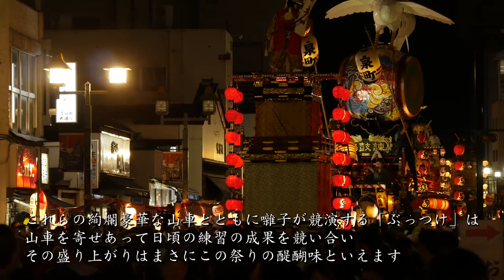とちぎ秋まつり（Tochigi Autumn Festival）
２年に１度開催される、小江戸の粋を感じさせる栃木市最大の祭りです。見事な彫刻と金糸・銀糸の刺繍をほどこした絢爛豪華な人形山車が「蔵の街とちぎ」を練り歩きます。このまつりは、見事な彫刻と金糸銀糸の刺繍をほどこした絢爛豪華な江戸型人形山車が蔵の街を巡行するもので、明治７年より、慶事や祝典にあわせて行われ、市制施行を境に概ね５年ごとに開催されてきました。神社の祭りではなく、江戸との舟運（しゅううん）で栄えた「小江戸とちぎ」の当時の商人たちの心意気と財力で作り上げてきたこの祭りの伝統は、蔵の街並みとともに受け継がれ、現在では隔年開催となっております。